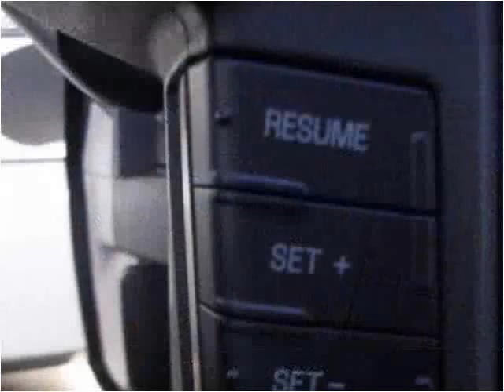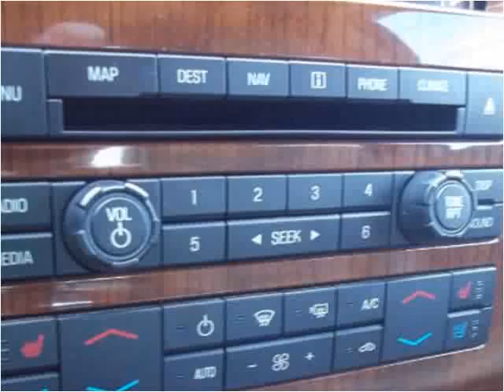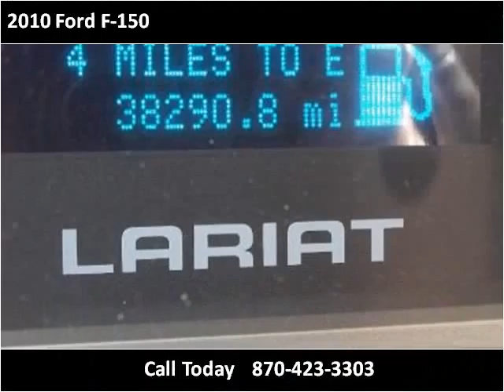2010 Ford F-150 Used Cars Berryville AR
This 2010 Ford F-150 is available from Berryville Ford.